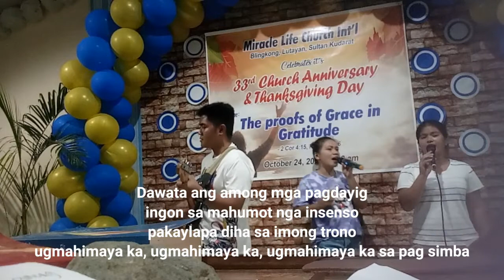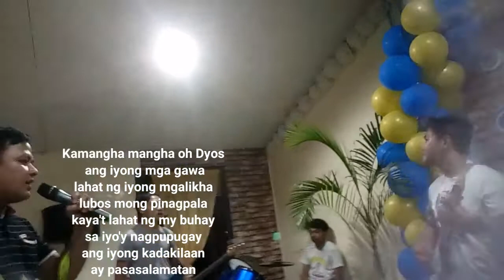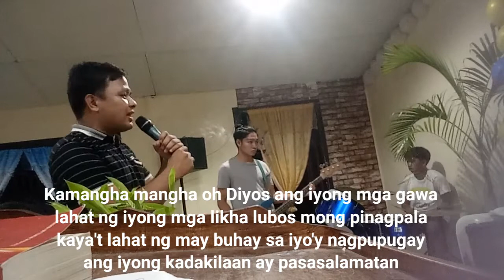For our Sunday Praise and Worship Service🙏❤ the PAW team... with Lyrics